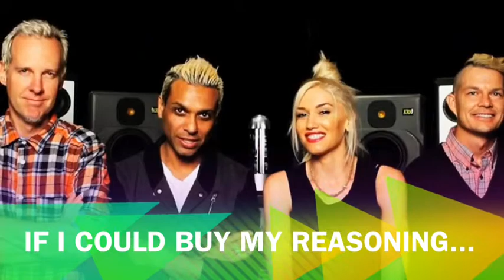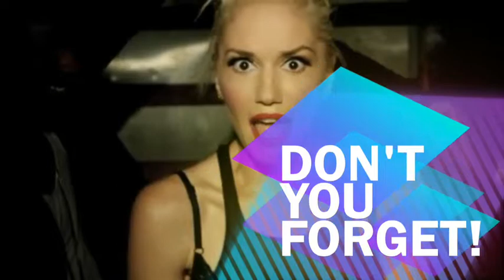Its My Life - No Doubt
They're are so cool!!  I absolutely love this song and I hope you guys do too!!!